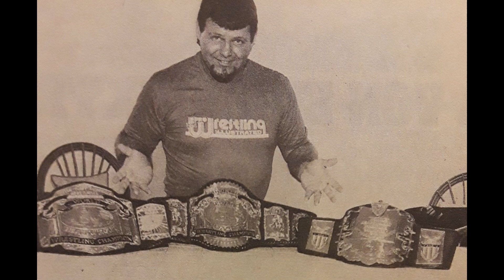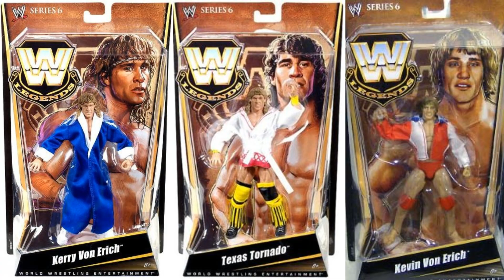HALL OF FAME WWE Action Figures From Mattel - Part 1 of 2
Hall Of Fame WWE action figures from Mattel - Part 1
1. Hall Of Fame WWE action figures
2. Hall Of Fame wrestling figures
3. WWE Hall Of Fame action figures
4. WWE action figures
5. Mattel wrestling figures

WWE action figure that feature in this video include:
Andre the Giant Amazon exclusive elite & Andre the Giant legends elite
George The Animal Steele hall of fame elite & George The Animal Steele legends elite
Jimmy Superfly Snuka legends elite
Pat Patterson elite 68
Big John Studd elite figure
Harley Race flashback elite
Junkyard Dog elite 33
Sgt Slaughter hall of fame elite & Sgt Slaughter legends elite
Tito Santana hall of fame elite
Bobby The Brain Heenan fan central elite
Hulk Hogan defining moments elite & Hulk Hogan hall of fame elite
Rowdy Roddy Piper hall of fame elite & Rowdy Roddy Piper entrance greats
Cowboy Bob Orton legends 2 pack
Jimmy Hart hall of fame elite
Mr Wonderful Paul Orndorff legend elite
Nikolai Volkoff legends 2 pack
Iron Sheik retrofest elite
Bret Hitman Hart defining moments & Hart Foundation battle pack
Eddie Guerrero hall of fame elite
Mean Gene Okerlund flashback elite
Sensational Sherri elite 65
Dusty Rhodes elite 63
Mr Perfect retrofest elite
Jerry The King Lawler hall of fame figure
Jim Ross BAF
Wild Samoans hall of fame
Ric Flair retrofest elite
Mae Young doll from Mattel
Stone Cold Steve Austin defining moments & Stone Cold Steve Austin hall of fame elite
Ricky Steamboat flashback elite
Howard Finkel BAF
Terry Funk legeds elite & Terry Funk elite 41
Kerry Von Erich legends elite & Texas Tornado legends elite & Kevin Von Erich legends elite
Million Dollar Man hall of fame elite & Million Dollar man entrance greats
Wendi Richter elite
Shawn Michaels Wrestlemania 33 elite & Rockers legends pack
Hacksaw Jim Duggan retrofest elite
Road Warriors legends - Hawk elite 30 & Animal elite 30
Edge hall of fame elite & Edge flashback elite
Ron Simmons hall of champions elite
Yokozuna hall of fame elite
Four Horsemen hall of fame pack